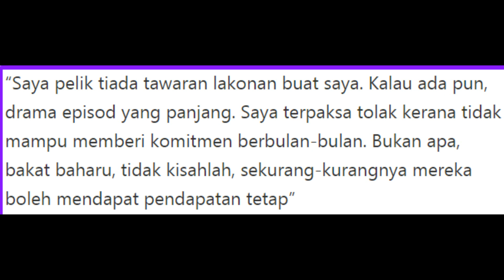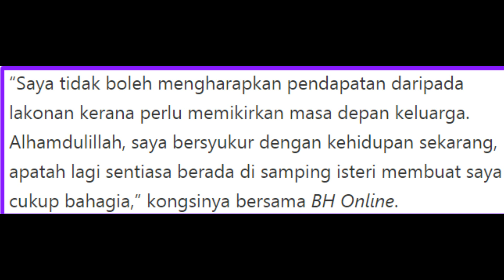Sharnaaz Ahmad Tak Laku?